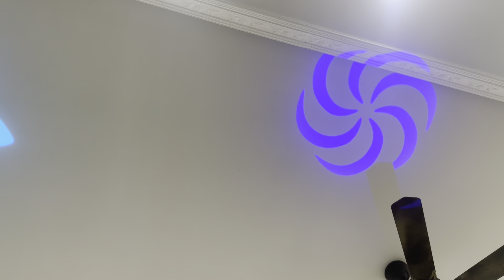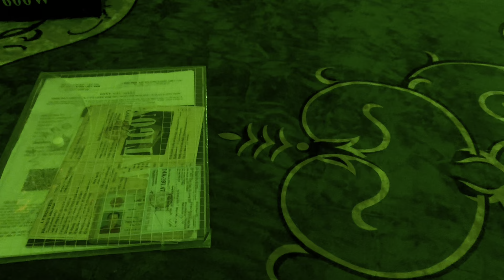🔴Đồ chơi tết-siêu đèn rô bốt đĩa bay cực hiếm-150w Led giá rẻ -0936.118.558